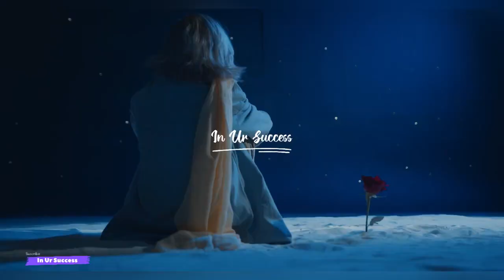Commitment की 5 सीख - Students हो तो ये 10 Rules हमेशा याद रखना - Life Changing Rules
ये वीडियो आपकी ज़िंदगी बदल देगी
Best powerful motivational video
7 SECRETS : Score higher
Bakhuda meri manzil
सपना पूरा करने के लिए ख़ुद को तपाओ
Tu khud ki khoj me nikal
Upsc ips motivational video
Top motivational songs
Failure से मत घबराओ
Dji mini pro battery
Skin care for men
Skin care for women
Plumbing basics
Nasa simulator
World of warcraft
Power of one-hug
Words of wisdom by choice
World best motivational video
Study remembering tricks
Best motivational video
Examiner कॉपी चेक करते समय
Paro ko khol zamana udan dekhta hai
Relaxing motivational songs
Meditation relaxing music
परिस्थिति चाहे जैसी भी हो शांत रहना सीखो
Psychological/psychology
Lo maan liya humne hai
Papa ❤️ father’s love shayari
Focus on study
Mind blowing facts // psychology
में हत्यारा हूँ । munu adhi
Jeet fix : रुकना मत | motivation
Cute नहीं powerful wonderful
Sushant Singh rajaput
Shahrukh khan in anupam
How to prepare for exam ips
18 की उम्र मे ना करे 9 ग़लतिया
The secrets of success
Businessmen kaise bane
YouTuber kaise bane
Hiking gear
Nasa simulator
Noise canceling headphones
Fashion rahul
Fortinite battle pass
Hiking gear

Motivational video
Motivation to army
Motivation for study
Motivation for job